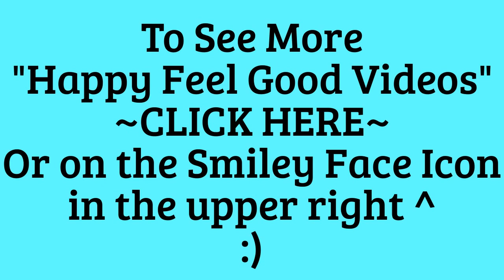Happy Flowers-Blooming Before Your Happy Eyes-Time Lapse Flowers-Gorgeous!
Stunning photography of every type of garden flower you can imagine blooming in time-lapse video. Roses, Peonies, Lilacs, Forsythia, Daffodils, Cactus Flowers, Sun Flower, and more.

Happy Feel Good Videos
~Heart Healthy Fun~

Happy Feel Good Videos-is a YouTube Channel of Fun, Funny, Happy, Positive compilation entertainment films that make you laugh, smile and others that will fill your hearts with joy, peace, love, wonder and might cause you to shed a tear to two.  We're the YouTube Channel with a happy heart, a fun loving funny heart, and we want to pay it forward.

We are pretty much Rated: G here and suitable for family viewing.  You won't find violence of any kind in our films mostly because we don't like it ourselves.  You can always consider us good clean entertainment. And your pets will love us, too!  :)

And we vow to add new films as often as possible for your viewing pleasure.

Cheers!